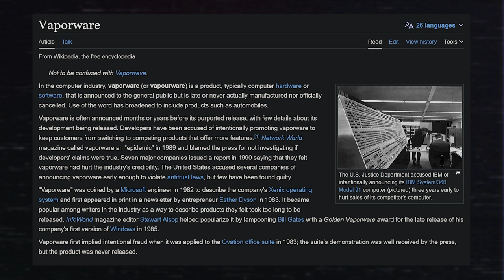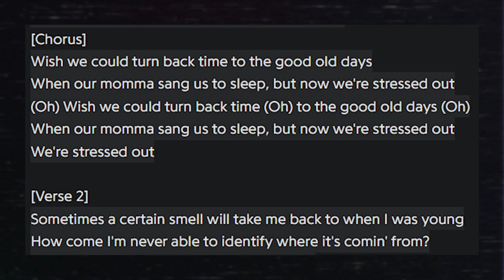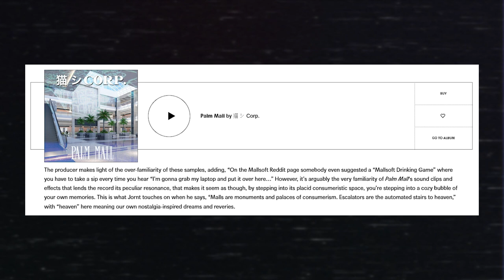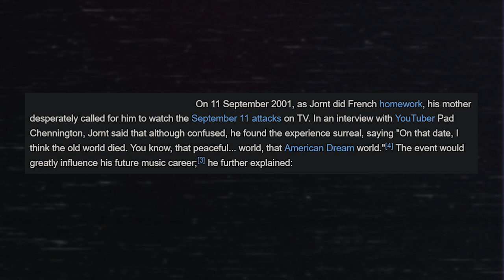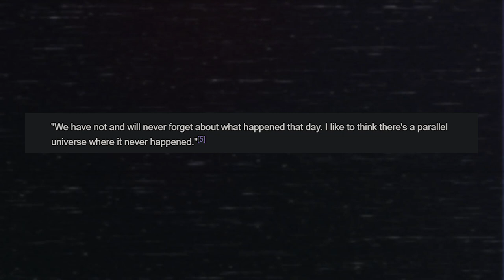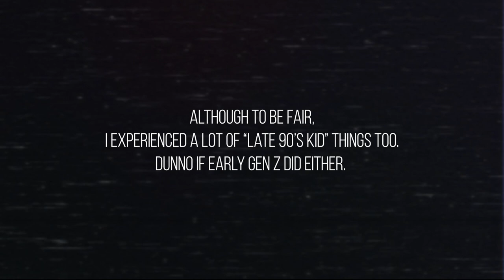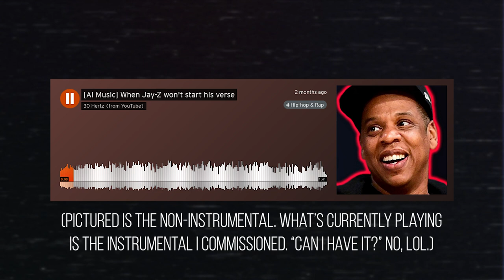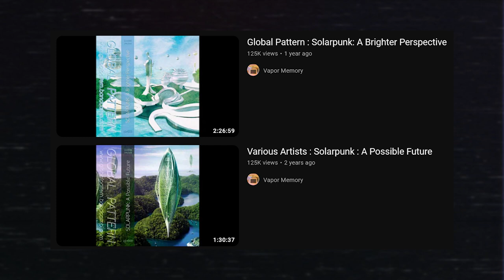V A P O R W A V E: How Nostalgia Died After 2008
[ *ADDITIONAL NOTES* ]
I've listened to a lot of Vaporwave over the years. I've listened to it through a depressive rut, I listen to it on walks, I listen to it when making videos for this channel. While I enjoy plenty of other music genres in my downtime, Vaporwave is one I can say with absolute certainty that I have the most sentimental feelings for. So, considering that I like to rant about topics I am passionate about on this channel, this is my two cents on Vaporwave.

Also, shoutout to:
Vaporfunk Station - For the 24/7 music I listened to during my depressive slump
Vapor Memory - For being a convenient way to learn about new, amazing music
Cat System Corp - For the wonderful music releases over the years
Tiger Blood Tapes - For being my introduction to collecting vaporwave records
And lastly - The youtubers who've made great Vaporwave mixes, and artists who made that music (too many to name)

[ *TIMESTAMPS* ]
0:00 - Intro
0:36 - Vaporwave and Vaporware
2:51 - The inaccessibility of nostalgia
4:26 - The story of Vaporwave
5:50 - The quality spectrum of Vaporwave
7:52 - Flavors of Vaporwave anemoia
10:07 - National traumas & nostalgia
15:24 - Vaporwave and me
18:45 - Vaporwave's cultural influences
21:20 - Obscurity
22:08 - What comes after Vaporwave
26:32 - Conclusion

[ *MUSIC* ]
HOME - Sleep, Nosebleed, If I'm Wrong, Before the Night, & We're Finally Landing